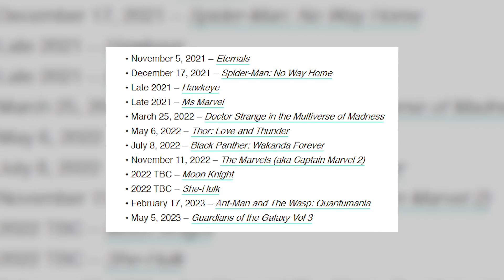AVENGERS 5: Age Of Galactus Teaser (2022) Mark Ruffalo & Tom Holland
About:
Marvel's The Avengers (classified under the name Marvel Avengers Assemble in the United Kingdom and Ireland), or simply The Avengers, is a 2012 American superhero film based on the Marvel Comics superhero team of the same name. Produced by Marvel Studios and distributed by Walt Disney Studios Motion Pictures, it is the sixth film in the Marvel Cinematic Universe (MCU). Written and directed by Joss Whedon, the film features an ensemble cast including Robert Downey Jr., Chris Evans, Mark Ruffalo, Chris Hemsworth, Scarlett Johansson, and Jeremy Renner as the Avengers, alongside Tom Hiddleston, Clark Gregg, Cobie Smulders, Stellan Skarsgård, and Samuel L. Jackson. In the film, Nick Fury and the spy agency S.H.I.E.L.D. recruit Tony Stark, Steve Rogers, Bruce Banner, and Thor to form a team capable of stopping Thor's brother Loki from subjugating Earth.

The film's development began when Marvel Studios received a loan from Merrill Lynch in April 2005. After the success of the film Iron Man in May 2008, Marvel announced that The Avengers would be released in July 2011 and would bring together Tony Stark (Downey), Steve Rogers (Evans), Bruce Banner (Ruffalo), and Thor (Hemsworth) from Marvel's previous films. With the signing of Johansson as Natasha Romanoff in March 2009, the film was pushed back for a 2012 release. Whedon was brought on board in April 2010 and rewrote the original screenplay by Zak Penn. Production began in April 2011 in Albuquerque, New Mexico, before moving to Cleveland, Ohio in August and New York City in September. The film has more than 2,200 visual effects shots.

The Avengers premiered in Los Angeles on April 11, 2012, and was released in the United States on May 4, as the last film of Phase One of the MCU. The film received praise for Whedon's direction and screenplay, visual effects, action sequences, acting, and musical score, and garnered numerous awards and nominations including Academy Award and BAFTA nominations for achievements in visual effects. The film grossed over $1.5 billion worldwide, setting numerous box office records and becoming the third-highest-grossing film of all time and the highest-grossing film of 2012, as well as the first Marvel production to generate $1 billion in ticket sales. In 2017, The Avengers was featured as one of the 100 greatest films of all time in an Empire magazine poll. Three sequels have been released: Avengers: Age of Ultron (2015), Avengers: Infinity War (2018), and Avengers: Endgame (2019).